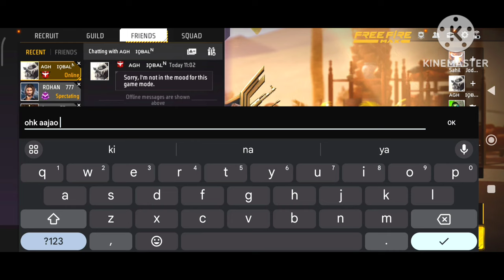XXXTentacion - Changes 💔 (8D AUDIO) 🎧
💋 Inspiration Ruok

f_f bug
dj alok
lone wolf no internet prank